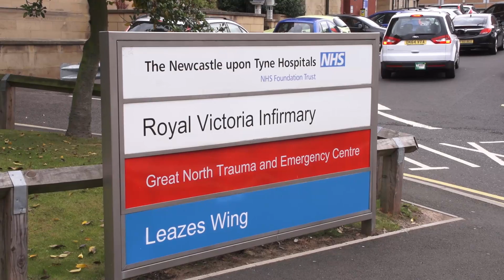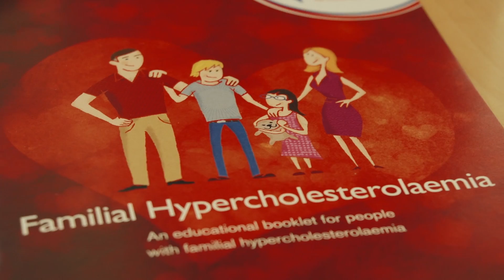What is cholesterol?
What is cholesterol? Find out from HEART UK experts Dr Dermot Neely and Dietetic Adviser Linda Main.

Hear what causes high cholesterol and the inherited form of familial hypecholesterolaemia.

The HEART UK offers help to anyone affected by cholesterol, including the inherited familial hypercholesterolaemia (FH).

HEART UK offers training, guidance and support to health care professionals across the UK with access to some of world leading experts.

For free, impartial, friendly and informative advice on:

* Your cholesterol levels and what it means

* Hereditary high cholesterol known as familial hypercholesterolaemia

* Your risk of heart disease

* Changing your diet or lifestyle to lower cholesterol

* Statins, statin side effects and other cholesterol lowering treatments

* When and how to test your cholesterol level

Then why not contact our Cholesterol Helpline for advice from specialist cardiac nurses and dietitians? Whether your call is about yourself or someone you care about, we're here to help you.

Dietetic advice is also available in Punjabi, Urdu and Hindi on Fridays.